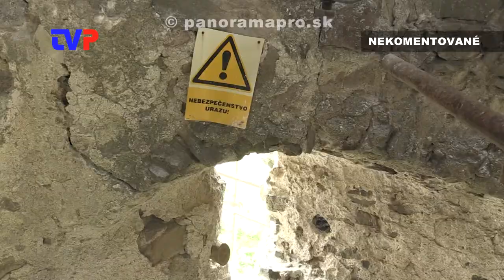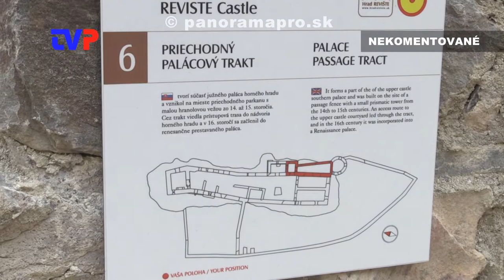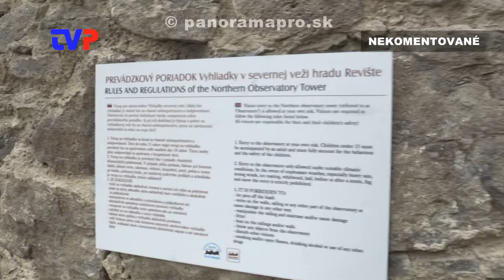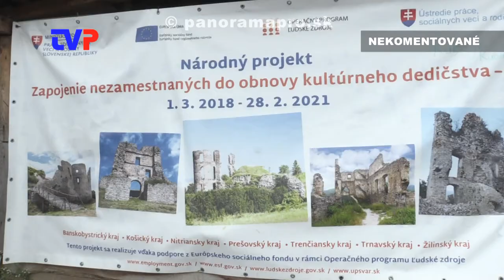Práce na hrade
Zábery zo začiatku sezóny pri oprave hradu na Revištskom Podzámčí.